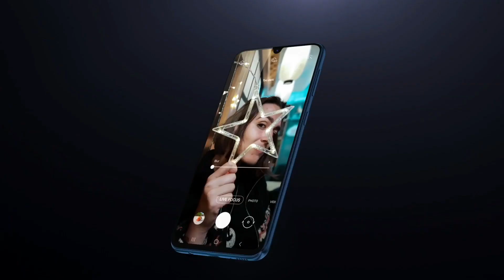Samsung M30s Release Android 11 and one ui 3 updates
Yaseen Tech